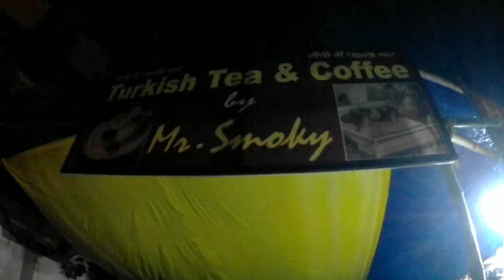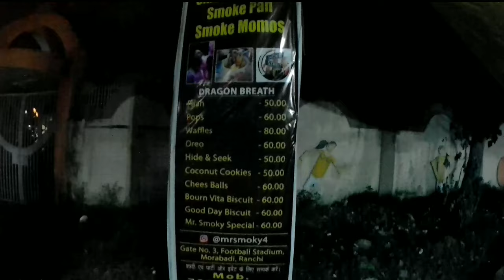Trying 1st time smoke biscuit & Turkish Tea🍵 in Ranchi | best street food of Ranchi 😍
Hii, friend visited morabadi ground in Ranchi jharkhand. It was my first experience to have smokey biscuit and smokey pan.😇😇😇and we have also tried Turkish🇹🇷coffee ☕☕. which was was made by using hot sand...So watch this video full do like, share and comment.
 (Shiwank kittu)

धन्यवाद🙏💕🙏💕
(शिवांक किट्टू)

Buy Best👍👍 Bluetooth 🎧🎧🎧Headphones & 🔊🔊🔊🔊speakers from here

Must check out the all new Boat Wired Earphones🎧🎧🎧🎧🎧🎧🎧🎧

And a Big heart thank you🌹🌹🌹🌹😊
to all of you😘😘😘 to giving me a lot of love in Dhurwa dam Vlog🙏🙏🙏🙏🙏🙏🙏🙏🙏🙏🙏🙏🙏🙏🙏

must watch my Two Viral videos:-

Must Watch my Darjeeling series Vlog 🙏🙏🙏🙏🙏🙏🙏🙏🙏🙏

Buy Best things in Best Budget here:-

यहाँ पर क्लिक करके आप झारखंड के खुबसूरत जगह के बारे में पढ़ सकते ✌🙏🙏👉👉👉